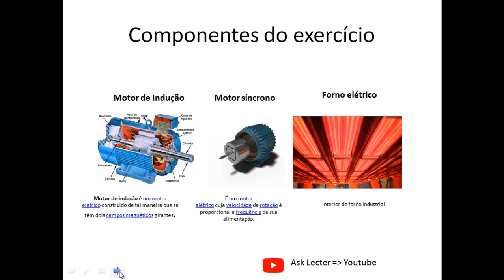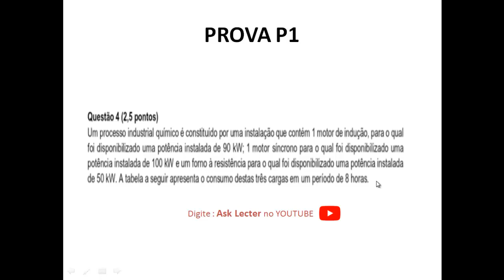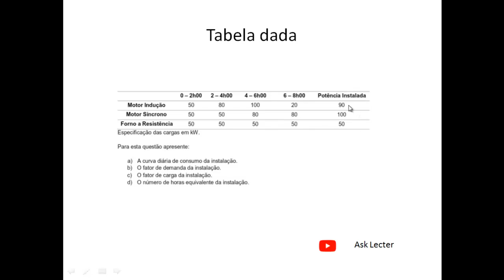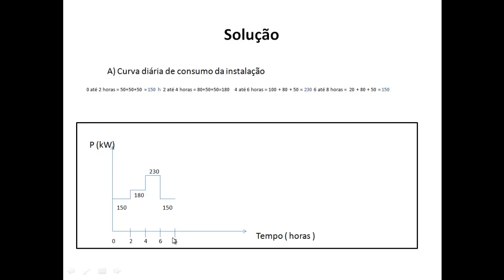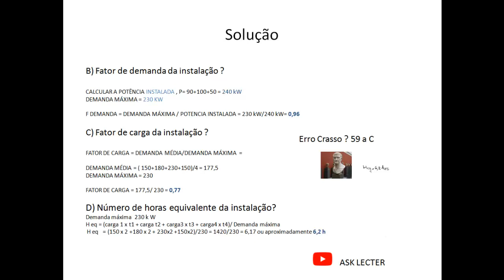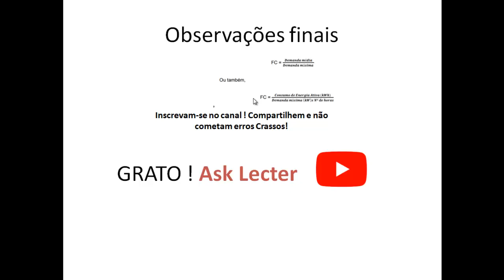Como calcular a potência em um motor? Fator potência?Prova Circuitos / instalações elétricas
INSTALAÇÕES ELÉTRICAS - UNIVESP - PROVA  , EXERCÍCIO 4
NOTA :    VELOCIDADE SÍNCRONA ( EM RPM ) , denominada Ns.
Ns =  ( 120 x f )/p ,      onde f = frequência e p = número de polos.
Listas resolvidas , links

cálculo de potências
instalações elétricas
potência em um motor

Sucesso